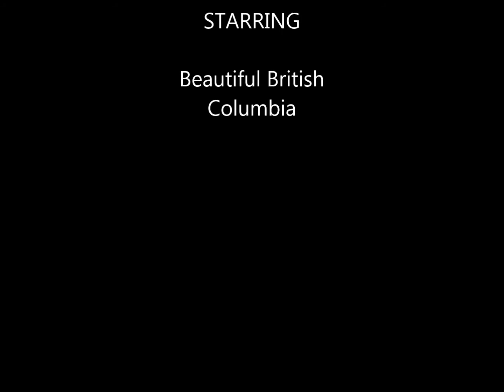Mara Lake Slalom Ski Sept 13, 2015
Slalom Ski run by John Kittler on Mara Lake BC September 13, 2015